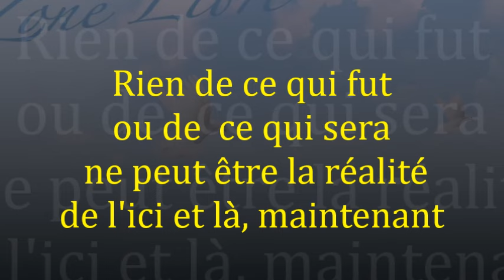1465" Comprendre la nature illusoire de temps" Guy ROGER ZONE LIBRE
Quand ce qui est inventé pour être réconforté de la vie superficielle qui se joue, cela devient la croyance d'une vie à atteindre qui illusionne l'esprit cela parce que le temps n'existe pas

Evénement a retenir pour le 22 decembre  avec Guy Roger. La sensibilité nécessaire pour laisser habiter le sacré en soi. Il s'agit d'exposer les illusions qui voilent la perception, de ce qui est éternel.
Entrée libre, réservation conseillée par sms au 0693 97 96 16